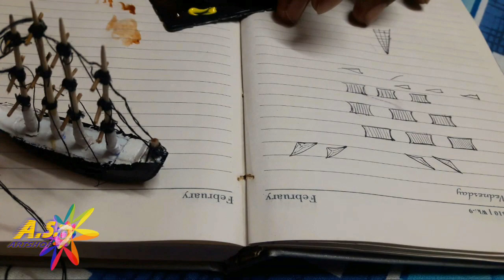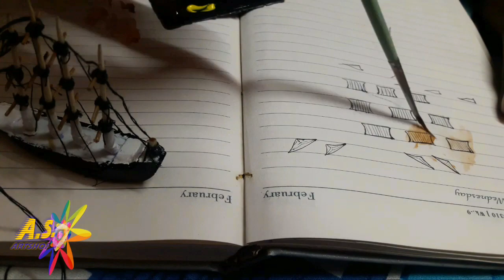"Cardboard ship in a Bottle" making ||by Artshop《Abhirup Saha》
☆  1st I draw a design of a ship which i want to make
☆ Then start to make the main structure of the ship by cardboard .size of the ship will be small than the bottleneck..
 ☆   Then add Bowsprit by useing toothpick..
 ☆   Then make the main part of three foldind masts (Foremast;Mainmast;Mizzenmast) by using toothpick and paper.
 ☆ then use thread
   Background music from
Artshop
Art shop
   By Abhirup Saha